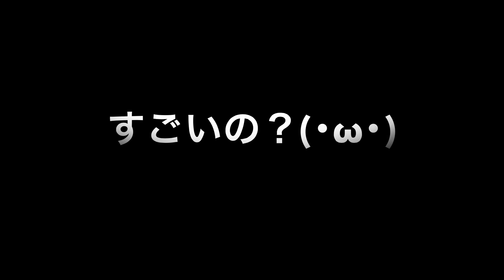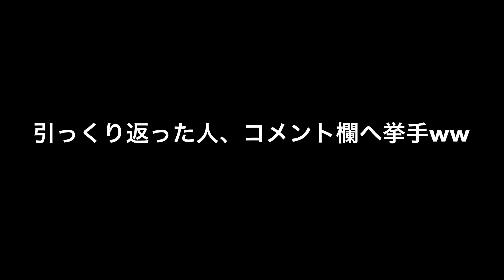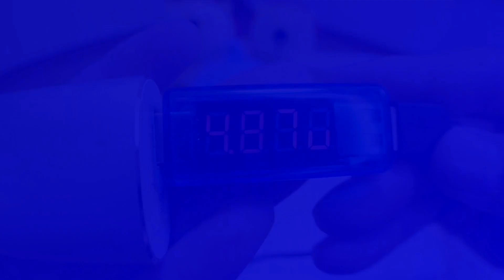RAVPower 急速充電！ モバイルバッテリー RP-PB17 【商品提供動画】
【商品提供動画】
RAVPowerさんから新商品のご提供です！
少し前に動画でご紹介しました、他社さんご提供の小型モバイルバッテリーにすっかりはまってます！
モバイルバッテリーのベストは5200ｍAhじゃないかと思ってた矢先、RAVPowerさんからも魅力的な商品が発売されました!(^^)!
さすが最新商品だけあって、同じクラスの他社製品より優れた箇所がいくつか有ります(`・ω・´)
最後までご覧頂けると嬉しいですm(__)m

RAVPower 5200mAhモバイルバッテリー/チャージャー/スマホ急速充電器 超小型 ★iSmart機能搭載★【18ケ月の安心保証】5V/1A iPhone 6plus/6/5S/5C/5/4S・iPad Air/mini・各種タブレット・Galaxy・Xperia 4・Xperia Z3+・softbank・au・docomo・Wi-Fiルータ・各社Androidスマートフォン/ウォークマン等マルチデバイス対応（シルバー）RP-PB17

急速充電ケーブルはこちら↓

RAVPower usb 充電 ケーブル micro android usbケーブル Samsung / HTC / Motorola / Nokia など スマホ 急速充電 対応 プレミアムセット【18ヶ月の安心保証】RP-LC04

↑動画はこちら↓

RAVPower 急速充電ケーブル 5本セット RP-LC04 【商品提供動画】

【この動画の情報はアップロード日時点のものです。情報の劣化や急遽内容が変更される場合もございますのでご注意下さい】

使用アプリ

aillis (旧LINE camera)

iMovie（ios iPad）